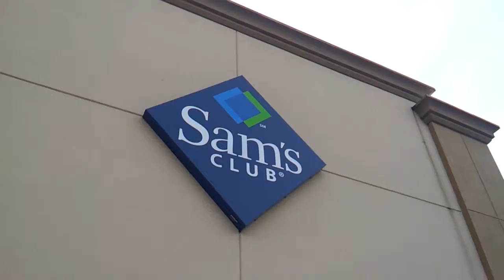Food Went Bad (Day 88 5/30/2014)